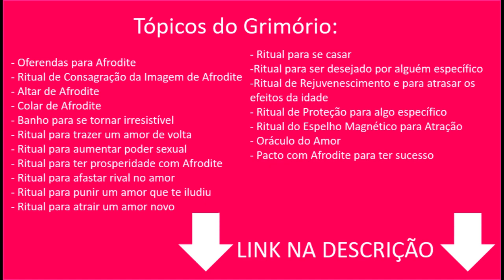Conselho Semanal do Baralho Cigano para TODOS OS SIGNOS - 27/11 a 03/12 - Por Pedro Baldansa